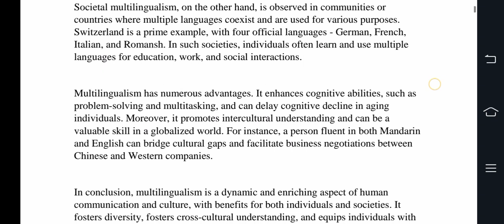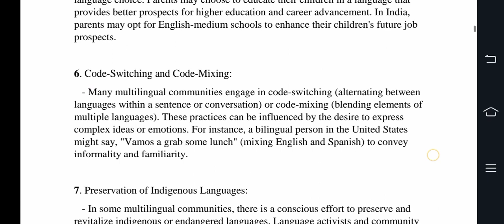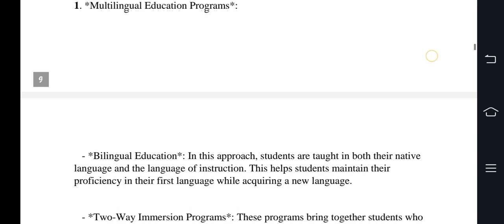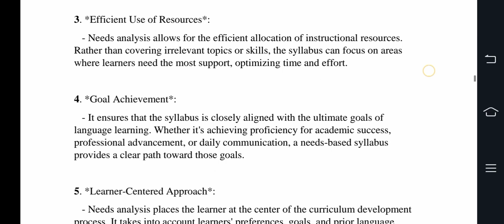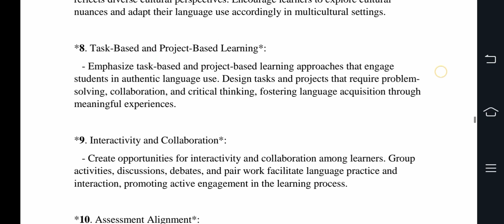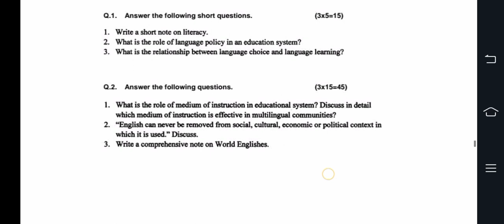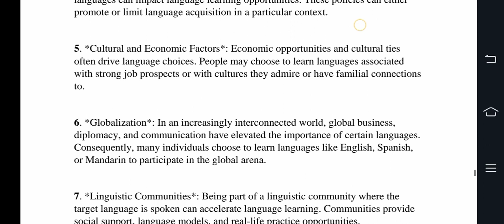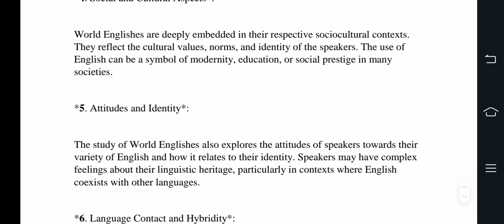BS ENGLISH 8Semester. ENG-416,417,418 FALL-2022 SOLVED PAST PAPER PUNJAB UNIVERSITY COURSE OUTLINE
1.
2.
3.
4.
5.
6.
7.
8.
9.
10.
11.
12.
13.
14.
15.
16.
17.
18.
19.
20.
21.
22.
23.
24.
25.
26.
27.
28.
29.
30.
31.
32.
33.
34.
35.
36.
37.
38.
39.
40.
41.
42.
43.
44.
45.
46.
47.
48.
49.
50.
51.
52.
53.
54.
55.
56.
57.
58.
59.
60.
61.
62.
63.
64.
65.
66.
67.
68.
69.
70.
71.
72.
73.
74.
75.
76.
77.
78.
79.
80.
81.
82.
83.
84.
85.
86.
87.
88.
89.
90.
91.
92.
93.
94.
95.
96.
97.
98.
99.
100.